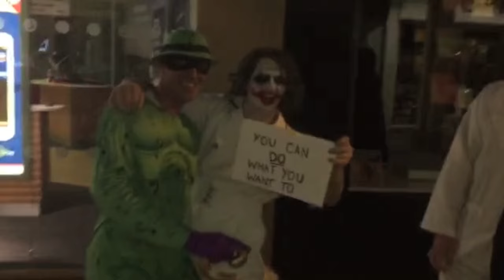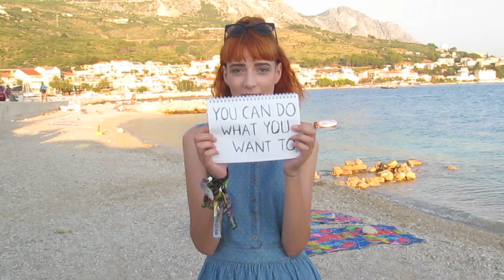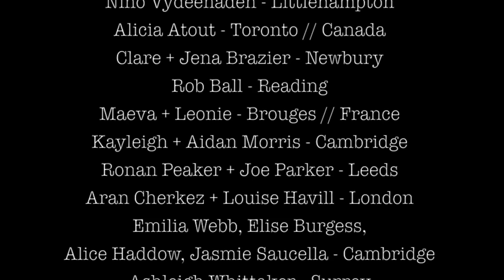◊ High Tyde ◊ - Do What You Want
Our new single 'Do What You Want'.

We put a Tweet and Facebook post out asking people if they wanted to be part of our music video. We received a great response, including people internationally; France, Netherlands, Germany and America to name a few. The message of the song is, 'Do What You Want' and that's exactly what we asked everyone to do.

See High Tyde live...
08/10 - MANCHESTER - NEIGHBOURHOOD FESTIVAL
25/10 - LEEDS, THE WARDROBE
26/10 - EDINBURGH, ELECTRIC CIRCUS
27/10 - GLASGOW, THE GARAGE (THE ATTIC)
28/10 - NEWCASTLE, THINK TANK
29/10 - BIRMINGHAM, THE RAINBOW
30/10 - BRIGHTON, CONCORDE 2
01/11 - LONDON, SCALA
02/11 - BRISTOL, THE EXCHANGE
03/11 - CARDIFF, CLWB IFOR BACH
04/11 - LIVERPOOL, THE ARTS CLUB
05/11 - LEICESTER, THE COOKIE